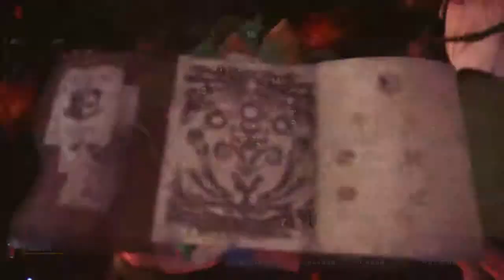MHW-AT Nergigante first Killthrough(Patch 6.02)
練了四場左右
跟鹿首精相比 滅盡龍好玩多了
吃判斷的一隻歷戰王
說是這麼說但還是貓了兩次
手感生疏不少 2個月沒打開這個遊戲了
開場有一顆落石沒砸到真D傷
論盾牌對滅盡龍的重要性